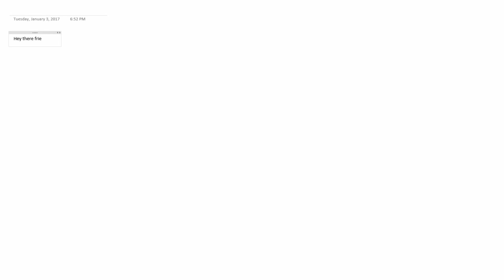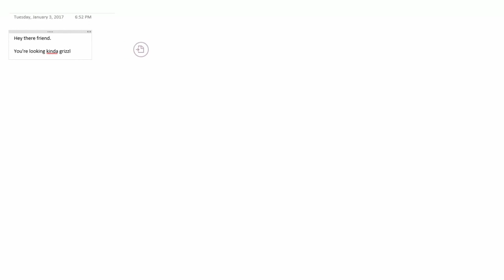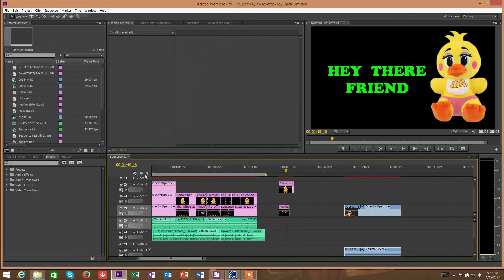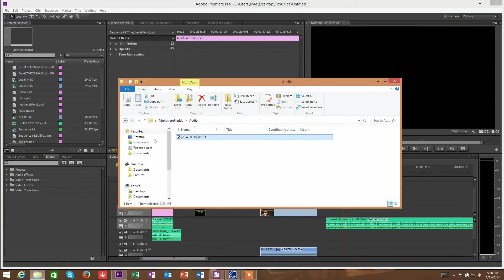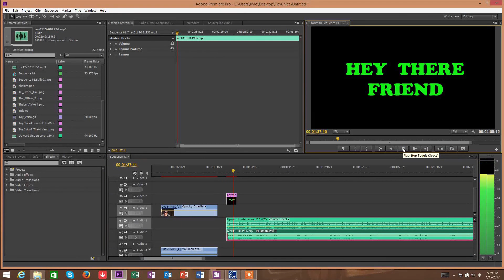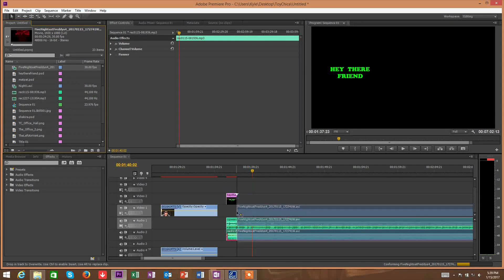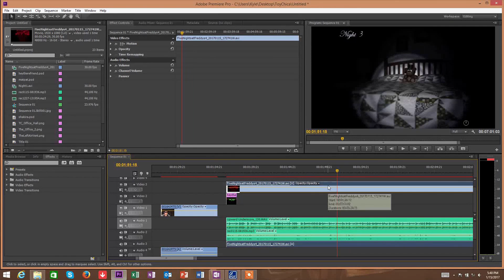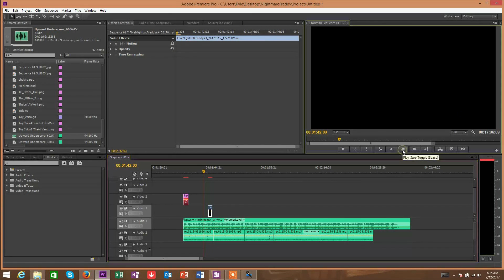The Making of The Nightmare Freddy Plush Commercial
A little behind the scenes look at how the Nightmare Freddy Plush Commercial was made.